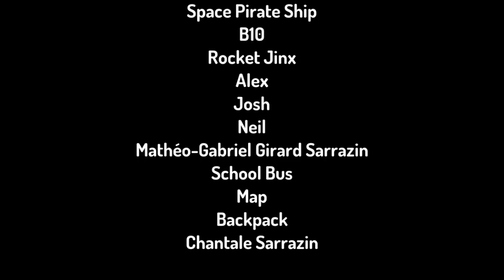“Space Pirate Invasion”: A short film by Mathéo-Gabriel Girard-Sarrazin